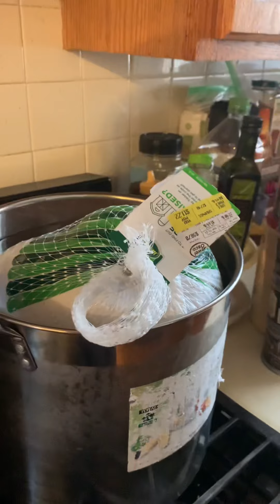Thanksgiving prep and banana bread, Monday, 11/22/21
Chopping vegetables and making banana bread